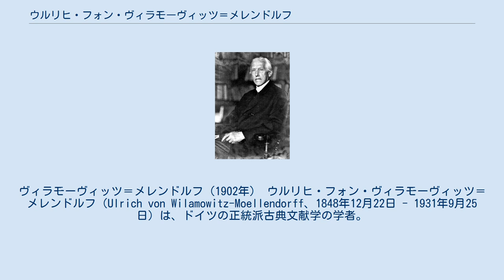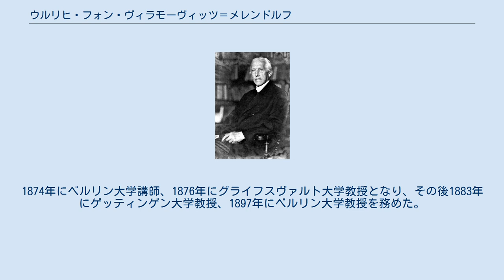ウルリヒ・フォン・ヴィラモーヴィッツ＝メレンドルフ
エルンスト・モリッツ・アルント大学グライフスヴァルトの教員
ヴィラモーヴィッツ＝メレンドルフ（1902年） ウルリヒ・フォン・ヴィラモーヴィッツ＝メレンドルフ（Ulrich von Wilamowitz-Moellendorff、1848年12月22日 - 1931年9月25日）は、ドイツの正統派古典文献学の学者。
 フリードリヒ・ニーチェやヤーコプ・ブルクハルトの論敵。
また彼のもとで学んだ神話学者カール・ケレーニイと後に対立した。
これはヴィラモーヴィッツらに代表される文献学がケレーニイの新しい学風と相容れなかったためであるが、具体的には旧態の文献学の解釈が近代合理主義的であったこと、ロマン主義的な側面を持ち合わせていたことで、いずれも真の古代人の生を研究するにいたらなかったためである。
しかし、ギリシア神話の神アポロンの起源をめぐり、アポロンを小アジアのリュディア地方、リュキア地方に由来するという説などは今なお有力である。
 1848年、プロイセン・ポズナニ（現ポーランド）近郊に生まれる。
ボン大学、ベルリン大学で文献学を学んだ後、1872から1874年にイタリア、ギリシアで研究する。
1874年にベルリン大学講師、1876年にグライフスヴァルト大学教授となり、その後1883年にゲッティンゲン大学教授、1897年にベルリン大学教授を務めた。
ベルリンにて没。